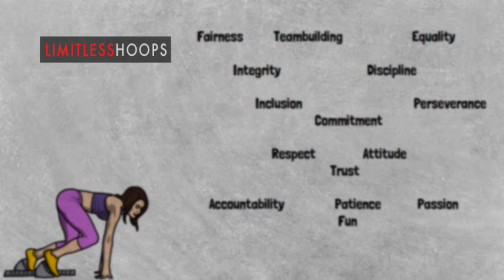Story #213: Parents often ironically say they refuse to force ...